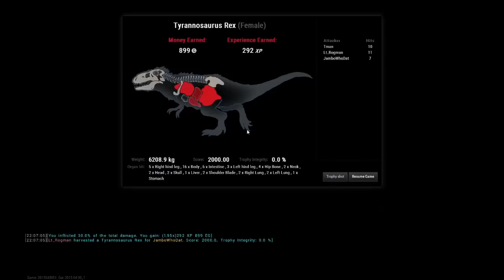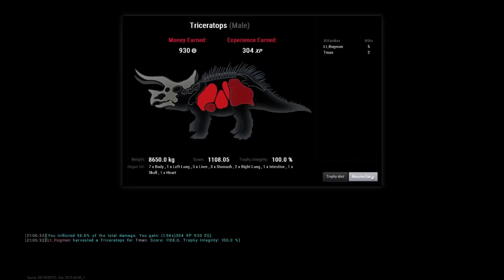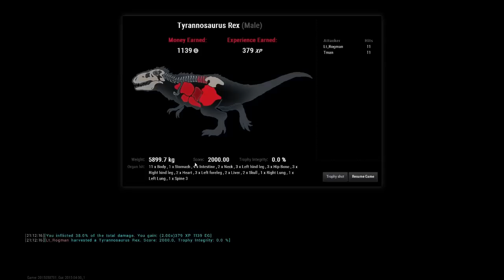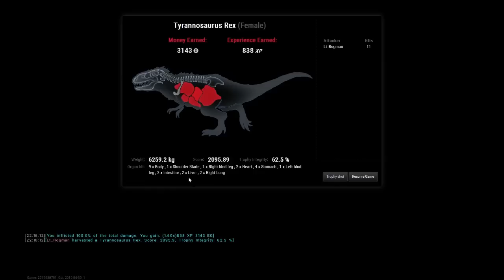Killed a whole Triceratops herd at Bushwack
The new Trihorn behavior is great.  No having to chase them like you used to have to do.  The whole heard is shot around the 6 minute mark.  Lots of one shots and some T-rex killing of course.